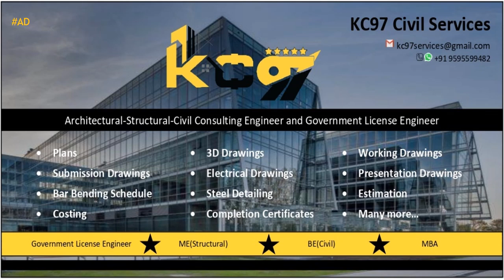Today's Horoscope | 13th June 2024 | Daily Horoscope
3. Fill the form for get a job

zodiac
zodiac signs
zodiac signs tiktok
zodiac killer
zodiac signs tiktok most likely to
zodiac trailer
horoscope 2024
horoscope cancer
horoscope leo
horoscope scorpio
horoscope de durango
horoscope taurus
horoscope virgo
horoscope for scorpio
horoscope libra
horoscope for today tagalog
horoscope aquarius
horoscope aries
horoscope asmr
horoscope astrology
horoscope april
aries horoscope
aquarius horoscope
horoscope belier
beerbiceps horoscope
balaji horoscope
horoscope capricorn
cancer horoscope
cancer horoscope 2024
capricorn horoscope
horoscope 2024
horoscope cancer
horoscope leo
horoscope scorpio
horoscope de durango
horoscope taurus
horoscope virgo
horoscope for scorpio
horoscope libra
horoscope aquarius
horoscope aries
horoscope asmr
horoscope astrology
horoscope april
aries horoscope
aquarius horoscope
horoscope belier
beerbiceps horoscope
balaji horoscope
horoscope capricorn
cancer horoscope
cancer horoscope 2024
capricorn horoscope
clove
clover
love dive
love dose